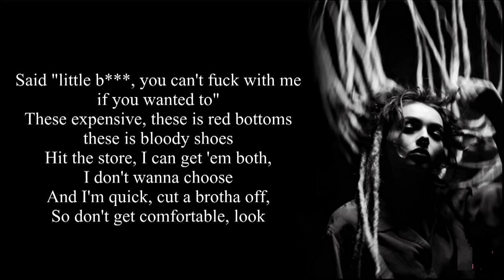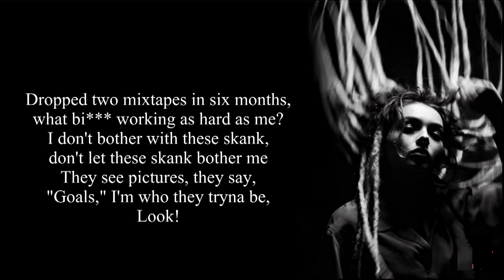Zhavia - Bodak Yellow (Lyrics)(The Four)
Song: Bodak Yellow
Perfomance: Cardi B
Cover: Zhavia (The Four)
Produced by J. White Did It
Album CB1*